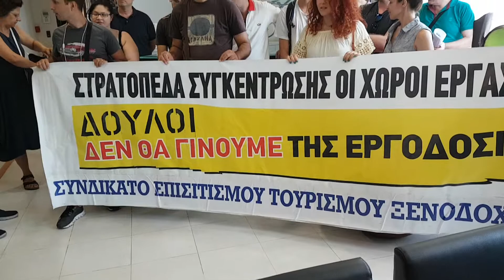Διαμαρτυρία σε εταιρία ενοικίασης εργαζομένων